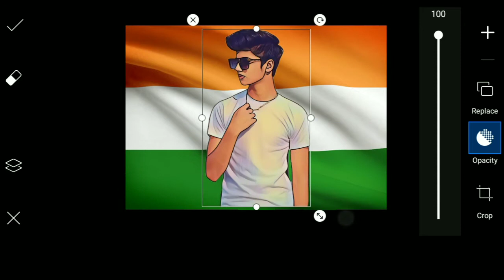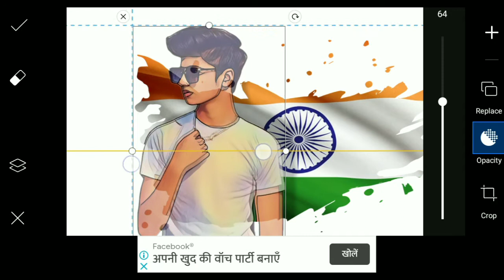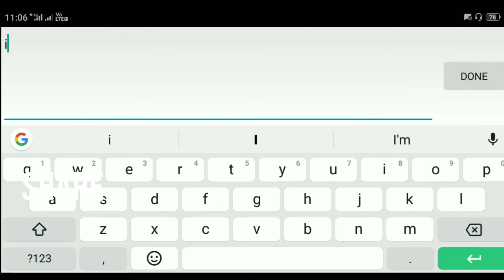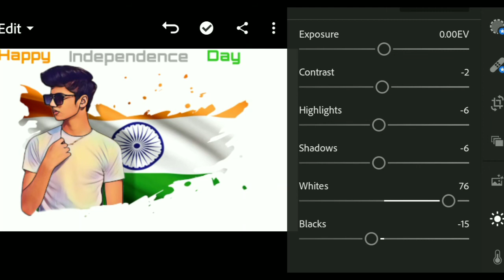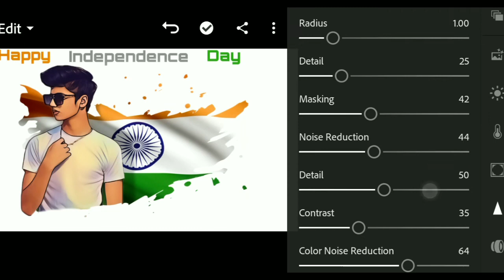15th 🇮🇳 August Independence Day Special | Picsart Photo Editing | Mayank Editz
15th August Independence Day Special | Picsart Photo Editing | Mayank Editz

Hie friends i am Mayank my channel is all about Photo editing Tutorials and mobile graphic designing and Photo editing Manipulation Tutorials and also logo designing. I generally use Lightroom, Snapseed, Picsart, Pixalab Applications for my photo editing Teaching Tutorials. I hope You learn something(Photo Editing) from my tutorials.

15 august photo editing,
picsart tutorial,
15 august photo editing frame,
independence day photo editing vijay mahar,
Independence,
picsart editing,
Picsart tutorial for beginners

Thank You... ❤️🔥 Vandematrm 🇮🇳